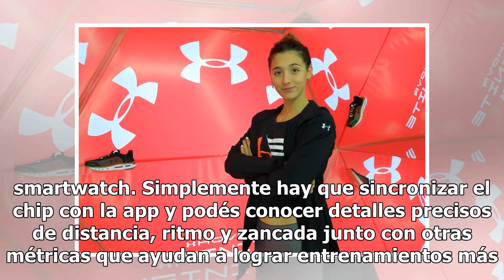Descubrí una nueva manera de correr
En la pantalla, la estrella de la noche: la nueva zapatilla para runners. Gastón ‘La Gata’ Fernández, jugador de Club Estudiantes de La Plata. Todo lo que un runner sueña en un solo par de zapatillas: son súper ligeras, tienen un diseño divino… ¡y son inteligentes! Es que las nuevas 'HOVR Infinite' ...